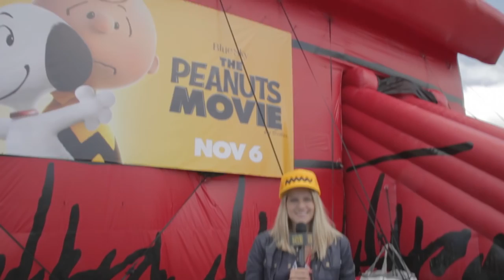Movieguide® 2016 Channel Trailer #1